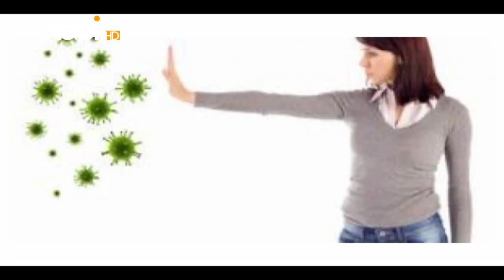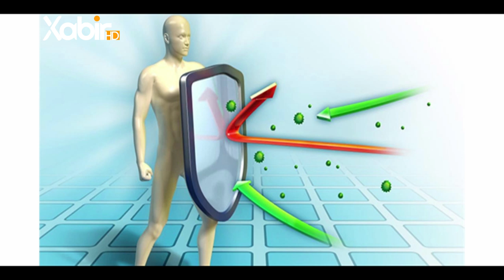بەرنامێ ساخلەمبە - دکتور یوسف على - بابەت - ترس ژكورونايێ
بەرنامێ ساخلەمبە - دکتور یوسف على بسپورێ نەخوشین دەرونى .

بابەت - ترس ژكورونايێ